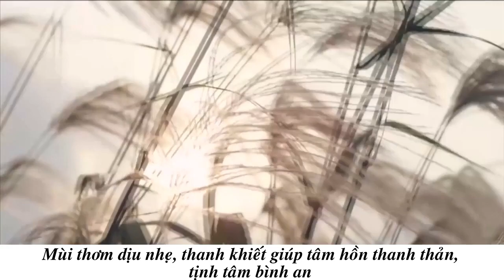nhang vòng trầm hương cúng thôi nôi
+Công dụng của nhang khoanh Trầm Hương

Đốt nhang đã trở thành tính ngưỡng tâm linh của dân tộc ta đã được lưu giữ hàng ngàn năm qua. Cây Nhang, nén Hương đã đi vào tiềm thức của mọi người, mọi nhà như một dấu chỉ của lòng hiếu thảo, tôn kính của người sống với người đã khuất và thần thánh. Truyền thống đó sẽ được nối tiếp mãi mãi đến khi nào con người còn tồn tại trên trái đất này.

Đốt nhang để tỏ lòng thành kính của những người con đối với ông bà tổ tiên. Cho nên việc chọn một loại nhang để thắp cũng là nỗi bâng khuâng của những người con Việt. Nhang khoanh Trầm Hương là một loại nhang đặc biệt, với thiết kế theo hình xoắn ốc, cháy lâu lan tỏa hương thơm nhẹ nhẹ khắp căn phòng.